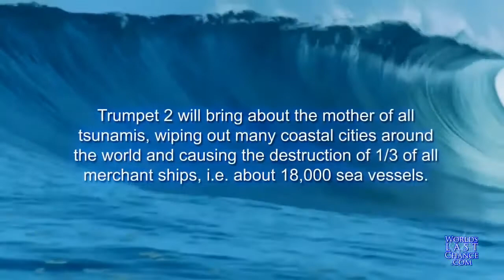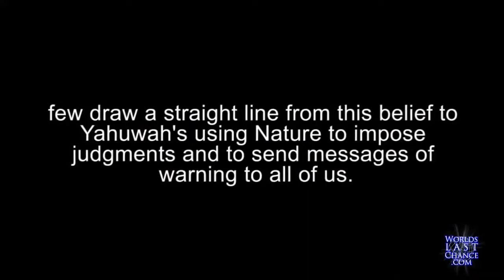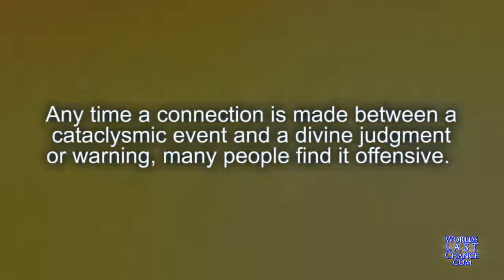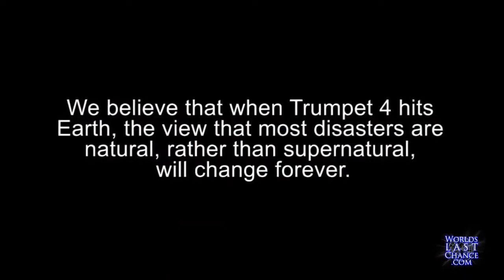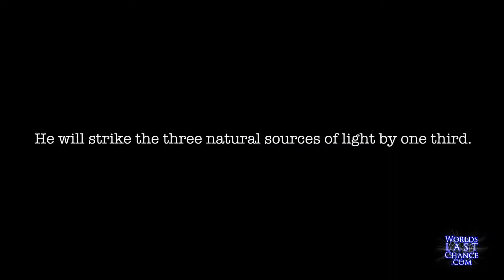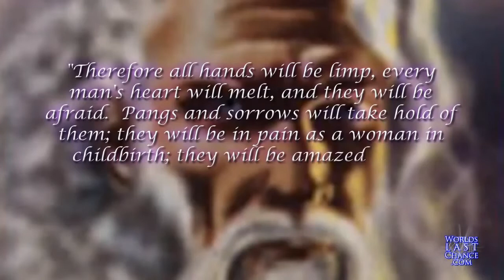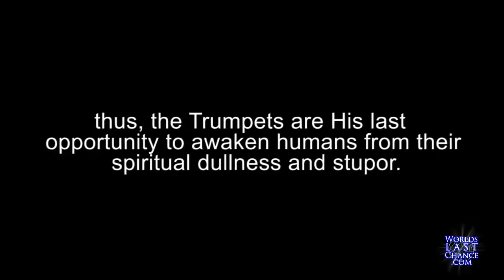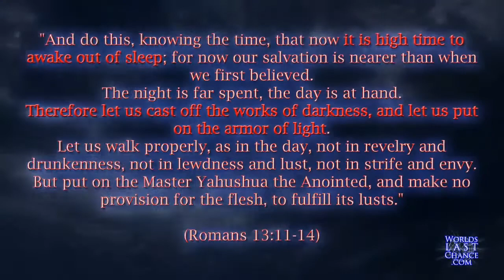4th Trumpet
GOD WINS    NO FEAR
WORLDS LAST CHANCE
We are a team of non-denominational volunteers dedicated to sharing the last message of mercy given in the Bible & the wonderful news of the soon second coming of Yahushua. We started this online ministry in 2004 as a result of past years of prayer and research. The Bible is our rule of faith and striving to obey the promptings of Yahuwah's Spirit & the teachings of His word inspires us to call attention to its truths. We believe Yahuwah reveals Himself to all who search for Him with all their heart (Jeremiah 29:13).